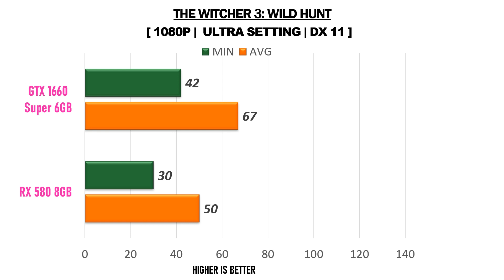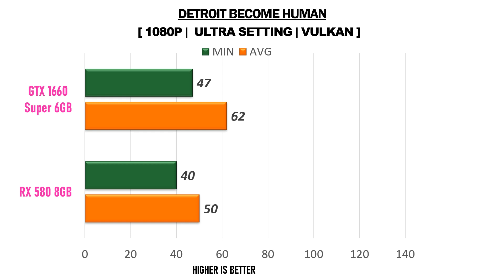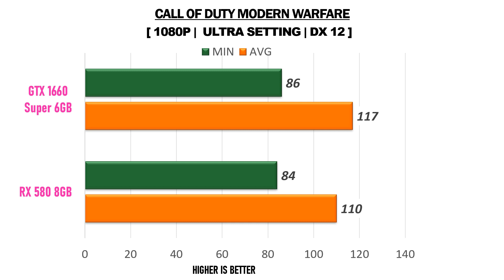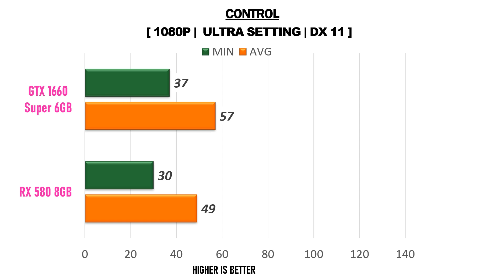RX 580 8GB vs GTX 1660 Super 6GB - R5 3600 - Gaming Comparisions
This video compares RX 580 8GB vs GTX 1660 Super 6GB - R5 3600. I really hope you enjoy it.

TEST SYSTEM:
MOB:  X570 GIGABYTE AORUS GAMING
GPU:  MSI GAMING X NVIDIA GEFORCE GTX 1660 super 6GB GDDR6
           ASUS AMD RADEON RX 580 8GB GDDR5
RAM: 16 GB DDR4 3200 MHz

AMD RYZEN 5 3600 - Specifications

Cores - 6
Threads - 12
Cache - 32MB
Tdp - 65W
Graphics -
Socket - AM4

MSI NVIDIA GEFORCE GTX 1660 super - Specifications

CORES - 1408
BANDWITH - 336GB/S
MEMORY - 6GB GDDR6
POWER - 125W
CONNECTORS - 8-PIN
DIRECTX - 12

ASUS AMD RADEON RX 580  - Specifications

CORES - 2304
BANDWITH - 256GB/S
MEMORY - 8GB GDDR5
POWER - 215W
CONNECTORS - 8-PIN
DIRECTX - 12